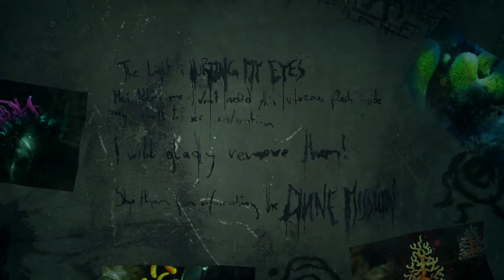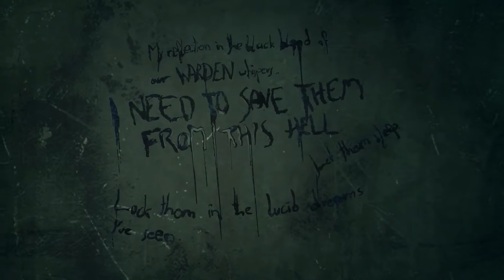Mortus Sucks At: SOMA [Ep. 6]